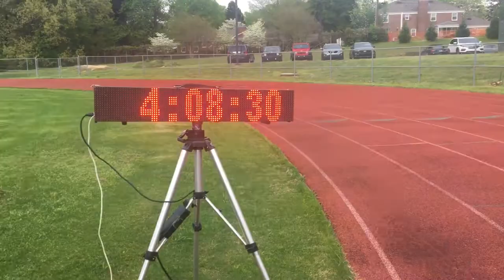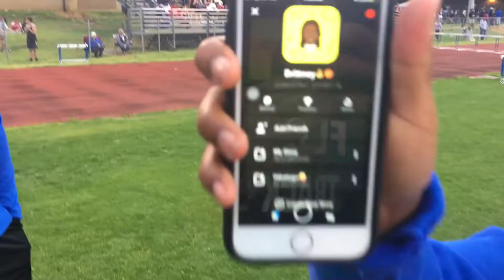FLORENCE PRE-SECTIONALS! | High School Track Meet Vlog 04!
Florence Pre-Sectionals in the books! ‘Twas a very fun meet and a great team win for us. Also watch out for the Athens invitational vlog coming soon!
RESULTS!
Girls 100m
Shanyah Brown 13.81, Jakhia Wise 14.80
Girls 200m
Kendyl Hawkins 27.62, Noriah Hall 30.05, Jakhia Wise 31.76
Girls 400m
Kendyl Hawkins 1:01.49, Mckaya Harris 1:08.84, Noriah Hall 1:11.04
Girls 800m
Ellie VonHerrmann 2:42.93, Annie Trapp 2:48.83, Josie Grisham 2:57.58, Abby Smith 3:01.94
Girls 1600m
Ellie VonHerrmann 6:05.01, Sydney Byrd 6:14.05, Sydney Callahan 6:23:27
Girls 3200m
Nora Redding 13:09, Sydney Coussons 13:58.55, Lillie Solomon 14:03
Girls 4x100m
1st place, 52.76
Girls 4x400m
1st place, 4:37.21
Girls 4x800m
A team- 1st place, 11:06
B team- 2nd place, 11:47
Girls long jump
Shanyah Brown 15-03.50
Girls Triple Jump
Shanyah Brown 34-03.00
Girls Shot put
Avy Gambrell 24-09.00
Girls discus
Avy Gambrell 58-10
Boys 100m
Kiarion Freeman 11.41, DeMarcus Beckwith 12.00, Tre Rhodes 12.03, Kalen Robinson 12.99
Boys 200m
Je’len Lee 23.87, Andrew Baugh 24.58, Kalen Robinson 25.89
Boys 400m
George Canveckhoven 55.97, Kalen Robinson 1:01.47, Gardner Flippo 1:01.93
Boys 800m
Jackson Clark 2:24.82, Bieric Calvario 2:35.40, Grayson Abernathy 2:35.53, Cosmo Phillips 2:38.24
Boys 1600m
Bennett Brake 4:36.08, David Rubolin 4:55.33, “John Brake” 5:47.26
Boys 3200m
Trey Hurt 10:33.55, Pavel Magdeychuk 12:44.27
Boys 110m H
Andy Wieseman 20.22, Cosmo Phillips 21.38
Boys 300m H
Isaac Mason 47.36, Andy Wieseman 49.77, Gardner Flippo 54.62
Boys 4x100m
1st place, 43.88
Boys 4x400m
1st place, 3:46.30
Boys 4x800m
1st place, 8:49.58
Boys long jump
Kiarion Freeman 20-05.00, George Vanveckhoven 17-04.00
Boys Triple Jump
Kiarion Freeman 43-05.00
Boys shot put
Kneeland Hibbett 41-08.00, Alandus Lee 37-01.00, Isaiah Nelson 37-01.00, Elijah Hartnett 37-00.00, Zane Auchly 34-06.00
Boys Dicsus
Kneeland Hibbett 139-01, Alandus Lee 96-01, Zane Auchly 91-10
Boys Javelin
Kneeland Hibbett 147-08, Alandus Lee 109-04, Elijah Hartnett 95-07
WOMEN TEAM RANKINGS!
1st) Florence- 121
2nd) Muscle Shoals- 118
3rd) Lauderdale County- 82
MEN TEAM RANKINGS!
1st) Florence- 161
2nd) Muscle Shoals- 88
3rd) Deshler- 66